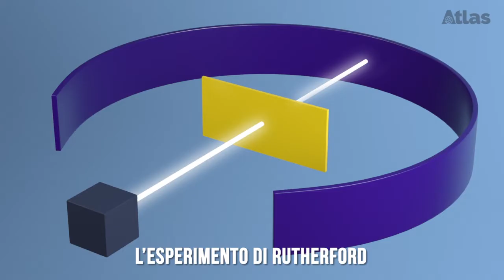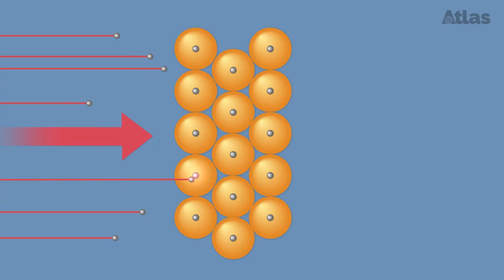L'esperienza di Rutherford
Nel 1910 Ernest Rutherfors, chimico e fisico neozelandese, superò il modello atomico di Thomson grazie a un esperimento. Guarda il video per saperne di più!

Direzione: Silvia Gadda
Sceneggiatura: Paolo Pistarà
Illustrazione e montaggio: Appears s.r.l